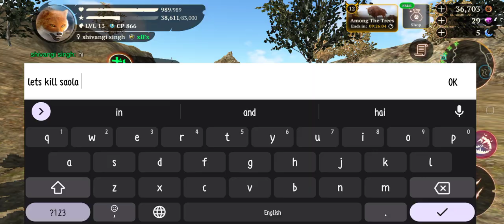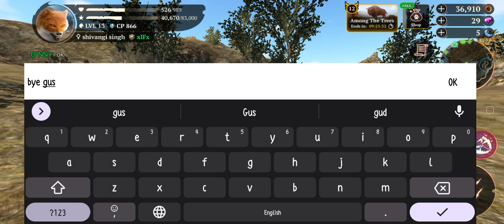lets play The wolf